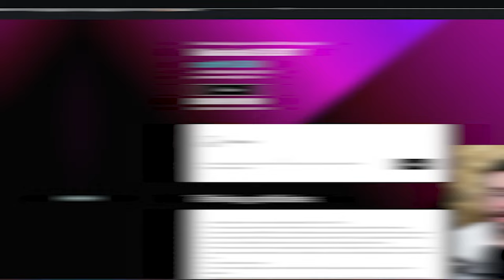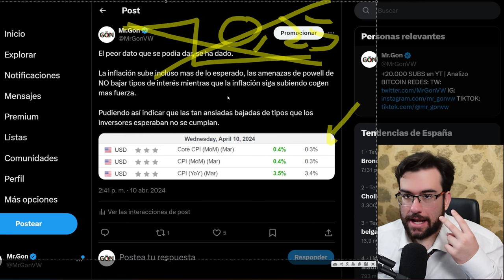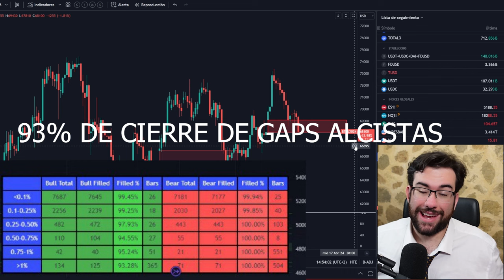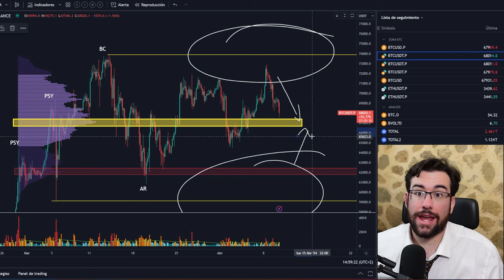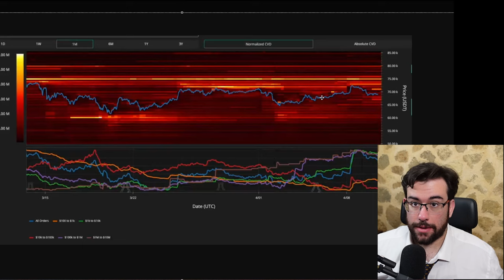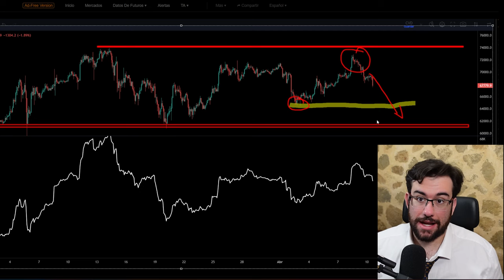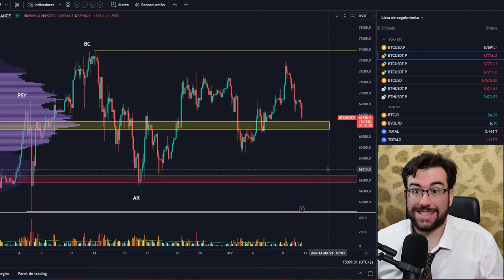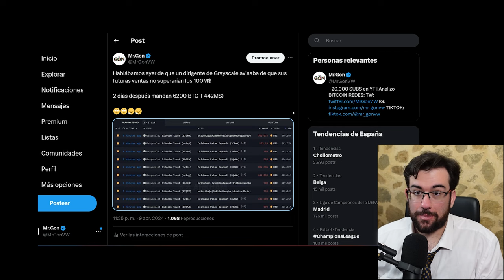BITCOIN CUMPLIENDO LAS PROBABILIDADES (+90%) Y CPI HORRIBLE - Analisis BTC y Noticias Cripto